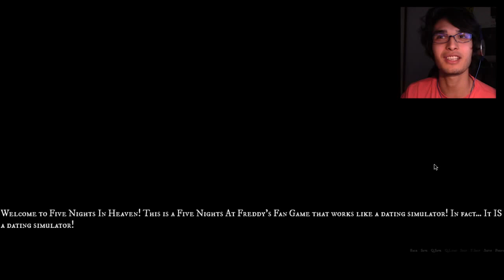THIS IS THE DUMBEST SH!T EVER | Let's Play: Five Night's In Heaven (FNAF Dating Sim)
I thought FNAF couldn't get any dumber...
Then you guys made me play this game.